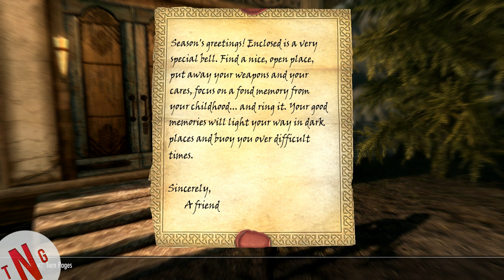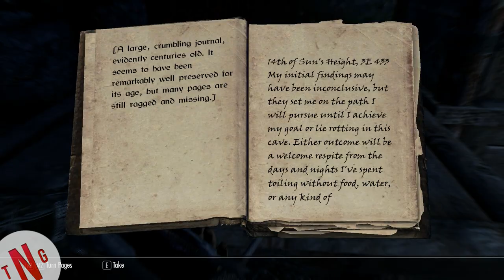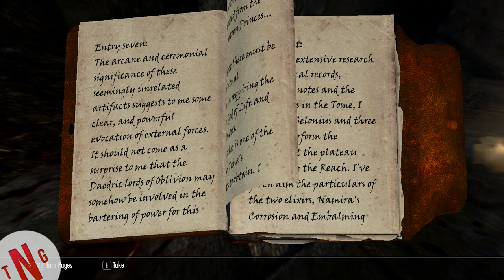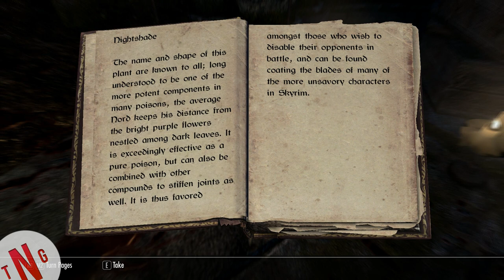Skyrim Let's play Path of the Wolf Episode 73 Santa sends his friend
Hi all. This is truly som timetravel mind fuck here. lol so Enjoy